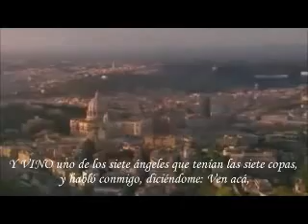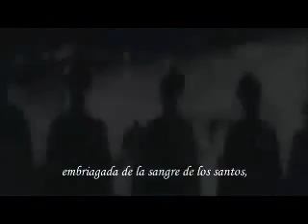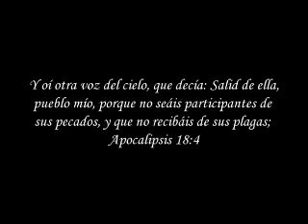(UnCatolico) Babilonia la grande, La Madre de las Rameras Masónicas